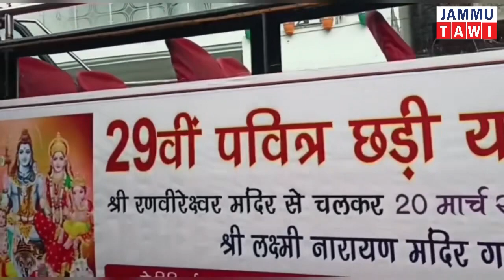29th Annual Holy Chhari Yatra for the historical shrines at Purmandal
29th Annual Holy Chhari Yatra for the historical shrines at Purmandal  taken out by the renowned Saints and performing the *Puja Archana at Shree Lakshmi Narayan Mandir Gandhi Nagar Jammu